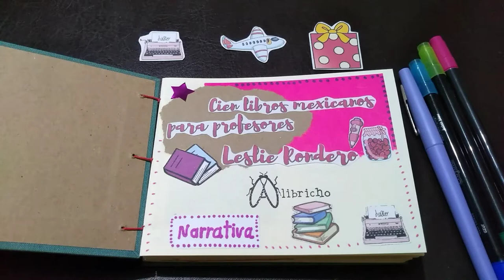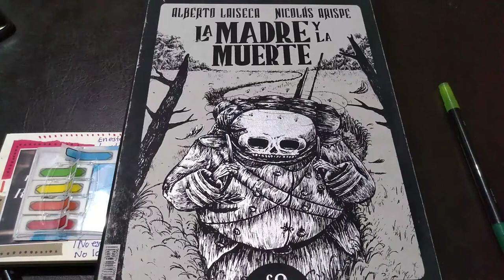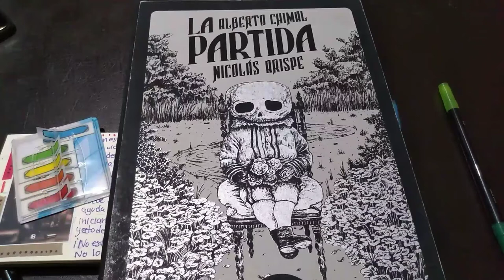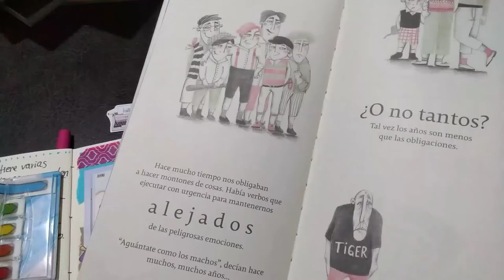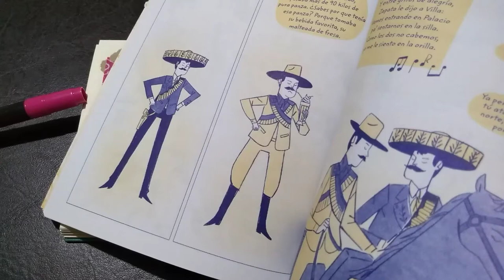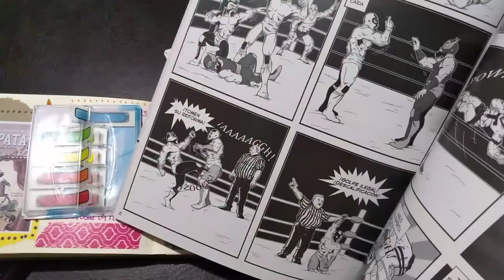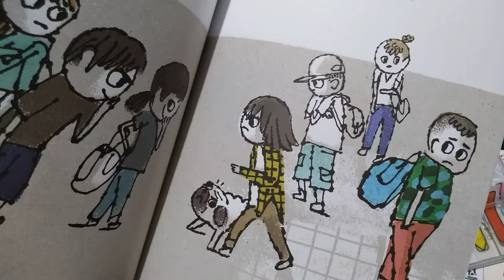Recomendaciones literarias para profesores de secundaria y bachillerato. Parte 2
En el video les comparto 25 títulos que pueden comentar con estudiantes y padres de familia:

1. Fuimos una banda de rock de Enrique Escalona.

2. La muerte del Ruiseñor de Carlos Martín Briceño.

3. La madre y la muerte de Alberto Laiseca + La partida de Alberto Chimal, ilustrados por Nicolás Arispe.

4. Las sirenas sueñan con trilobites de Martha Riva Palacio con ilustraciones de Paulina Barraza.

5. Los fantasmas de Fernando de Jaime Alfonso Sandoval con ilustraciones de Roger Ycaza.

6. Los niños y la gran pared invisible de Marcela Fonseca con ilustraciones de .

7. Los maridos de mi madre de Joel Flores.

8. Manos de lumbre de Alberto Chimal.

9. Más allá de las ciudades de Alejandra Gámez y Axur Eneas.

10. Microlapsos de Cecilia Eudave.

11. No respiramos: inflamos fantasmas 2.0 de Édgar Omar Avilés con ilustraciones de Kike Olmedo.

12. Nosotras/Nosotros de Ana Romero y Valeria Gallo.

13. Orillas de Nora de la Cruz.

14. Para Nina de Javier Malpica con ilustraciones de Enrique Torralba.

15. Primera caída. Antología de narrativa gráfica mexicana, con textos de Héctor Germán Santarriaga, Dán Lee, Paola Medina "Nyo", Max Mattor, Alex Parada, Luis Alberto Villegas, Rodrigo Vidal Tamayo, Carlos R. Bernal "El Cacha", Logan Wayne,  Idalia Candelas y José Quintero.

16. Querido Segis de Moisés Sheinberg.

17. Quiero ser la que seré de Silvia Molina con ilustraciones de Guridi.

18. ¿Sabes quién es Zapata? de Amaranta Leyva y Aarón Cruz.

19. Sirena de Ana Romero con ilustraciones de Mercè López.

20. Sirena y punto de Sergio Andricaín y Diego Gontorr, ilustrado por Manuel Monroy.

21. Sombra-reflejo de Aldo Rosales.

22. Sombras en el arcoíris de Mónica B. Brozon.

23. Un beso en tu futuro de Raquel Castro.

24. Última vez en Plutón de Arturo Vallejo.

25. Viviendo al filo de Vivian Mansour con ilustraciones de Wanda Dufner.